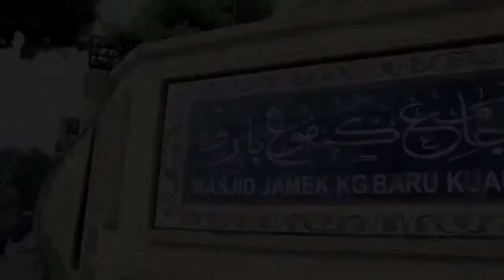Bubur Lambuk bersama Gas PETRONAS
Para sukarelawan dan ahli masjid bergotong-royong menyediakan bubur lambuk untuk pengagihan orang ramai di Masjid Jamek Kg Baru.

Datuk Chef Wan dan Pn Nik Faizanira, Ketua Bahagian Perniagaan, Gas Petroleum Cecair (GPC) PDB turut serta untuk memeriahkan suasana.